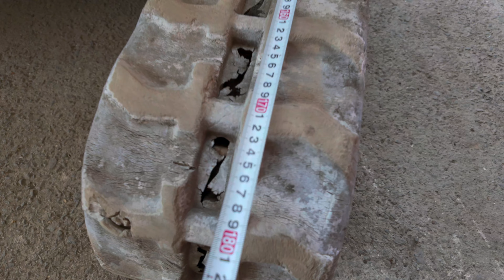DJIosmopocket3と休日Vlog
しこくもんです。
今回の動画は、djiosmopocket3で動画を撮ってみました。
途中自転車の動画はゴープロで撮ってます。